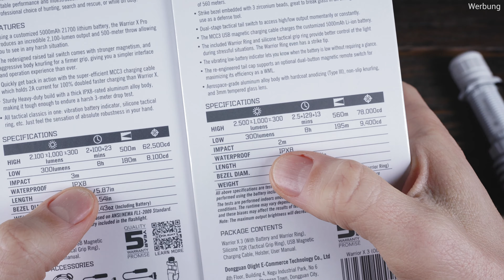Olight Warrior X 3 vs. Warrior X Pro - Vergleich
Vergleich zwischen der Olight Warrior X 3 und der Warrior X Pro.

Vielen Dank an Olight, die mir die Lampen kostenfrei zur Verfügung gestellt haben.